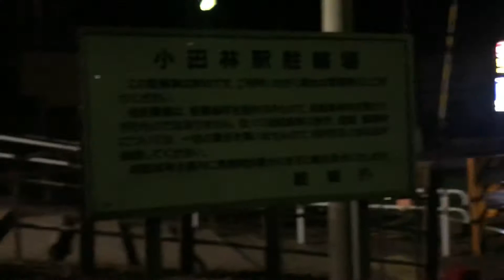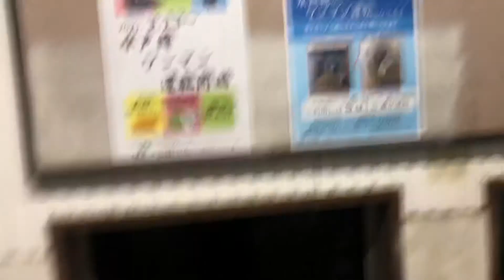夜の小田林駅/水戸線